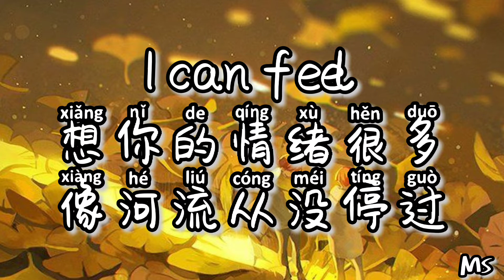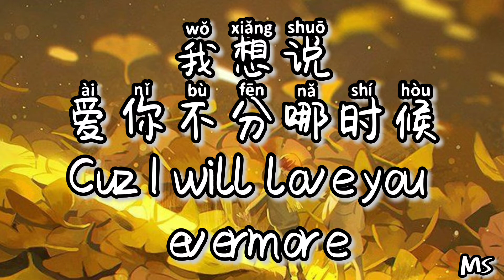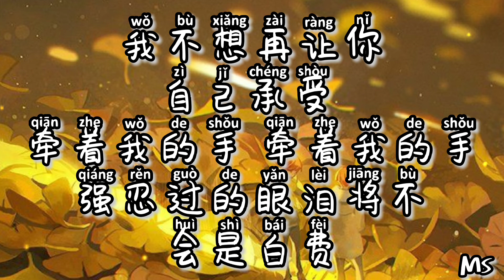牵着我的手 - 蔡明仁 feat. 坏特 ?te《歌词拼音》【牵着我的手 牵着我的手 一直到最后】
❤️ Hello, everyone!